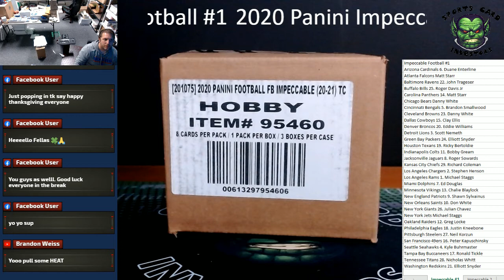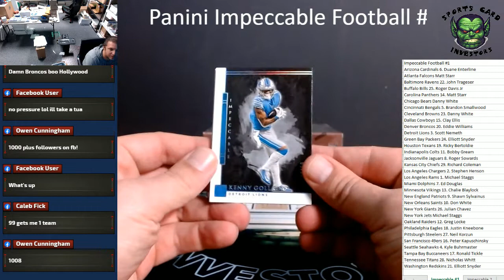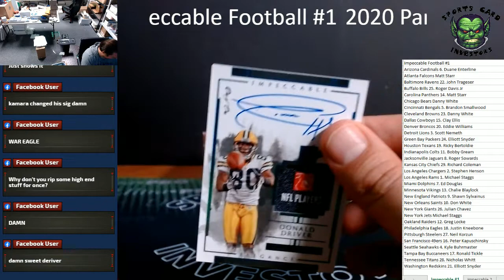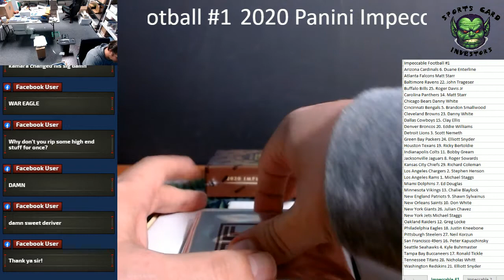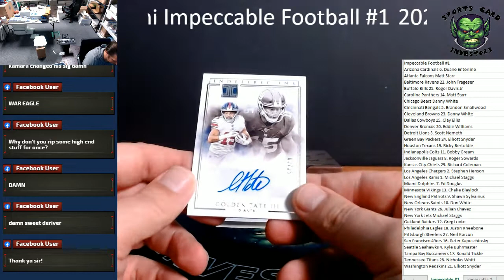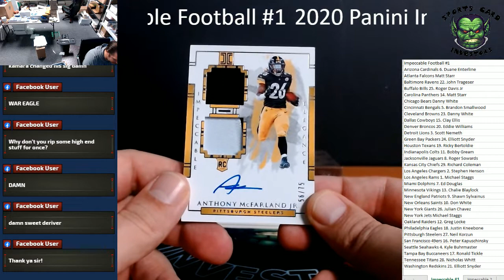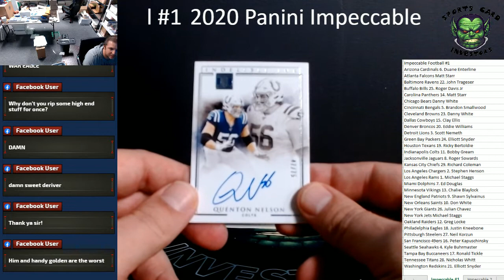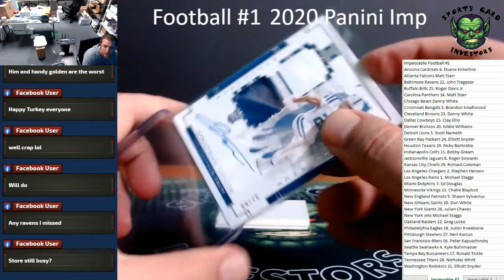2020 Panini Impeccable Football #1 Random Teams Donald Driver 1of1 Patch Auto!